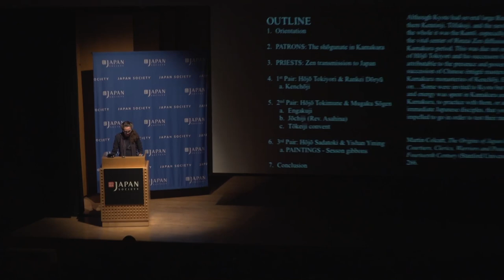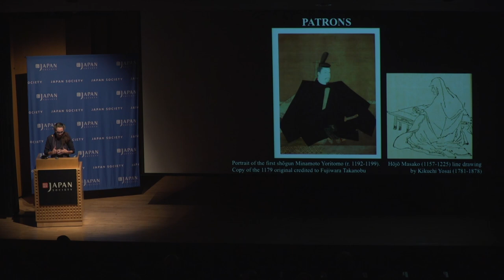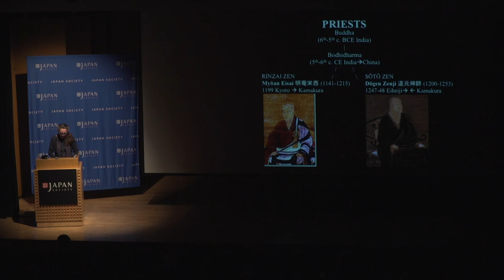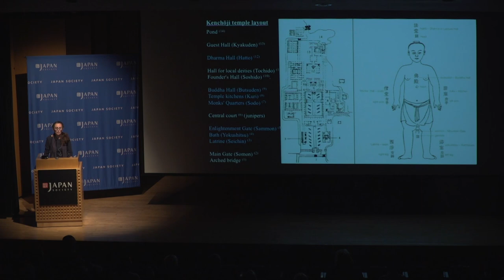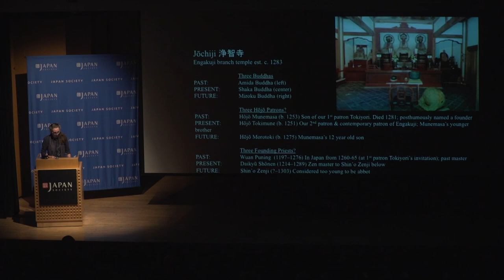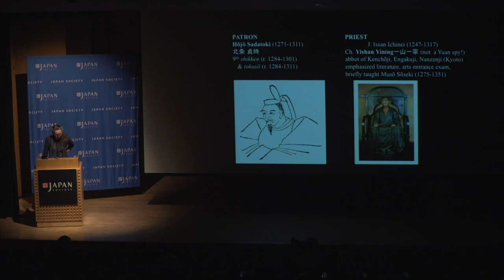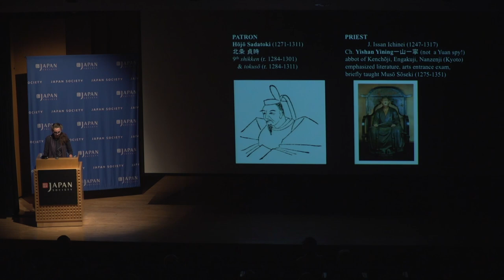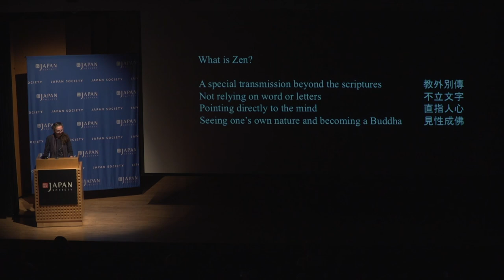Kamakura Zen: A Samurai Legacy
Home to over 60 Buddhist temples, as well as the towering Great Buddha statue, Kamakura is the heart of Zen in Japan. Practiced by samurai and statesmen in Japan's feudal era, Zen Buddhism is still widely practiced today, and can focus the mind and calm the body. At this program, head priest of J ochi-ji Temple of Engakuji, Rev. Eon Asahina, comes from Kamakura to share his wisdom. He is joined by Pamela D. Winfield, Associate Professor of Religious Studies, Elon University, who will illuminate the unique history and culture of Zen in Kamakura.

Followed by a reception featuring sake from Kanagawa.

Sake List:
• Tensei Endless Summer Tokubetsu Honjozo
• Tensei Song of the Sea Junmai Ginjo
• Izumibashi Megumi Blue Junmai Ginjo
• Izumibashi Megumi Red Junmai Genshu
• Izumibashi Kimoto Junmai Kurotonbo

Guests will be able to admire and purchase select pieces of kichu-yo pottery, crafted in a traditional climbing kiln in Kamakura by ceramic artist Kifumi Kawamura, and kamakura-bori lacquerware from the 120-year-old shop Hakkodo in Kamakura.

Get to Know Japan Series: Kanagawa is co-organized by Kanagawa Prefectural Government.